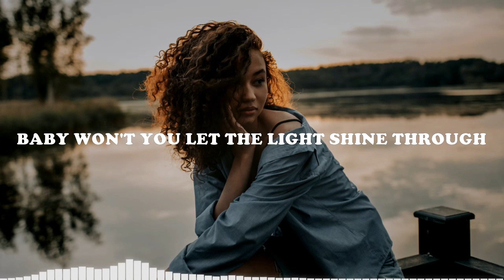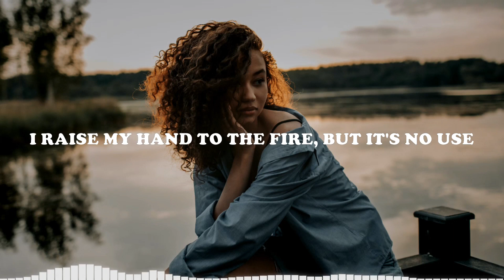Spektrem - Shine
Lyrics music:

Eyes, in the sky, gazing far into the night
I raise my hand to the fire, but it's no use
'Cause you can't stop it from shining through
It's true
Baby let the light shine through
If you believe it's true
Baby won't you let the light shine through

For you
For you
For you
For you
For you
For you
For you
For you
For you
For you
For you
Won't you let the light shine through

For you
For you
For you
For you
For you
For you
For you
For you
For you
For you
For you
For you